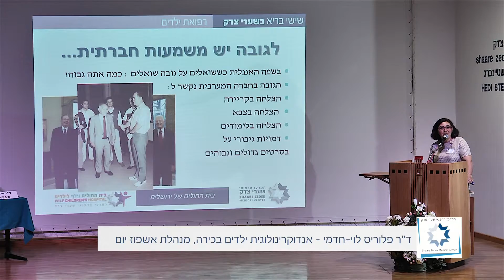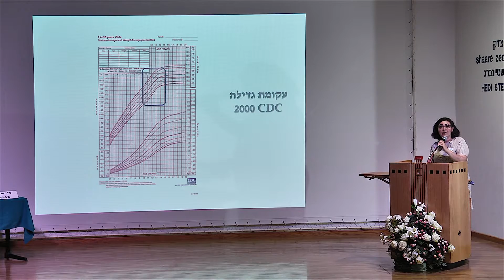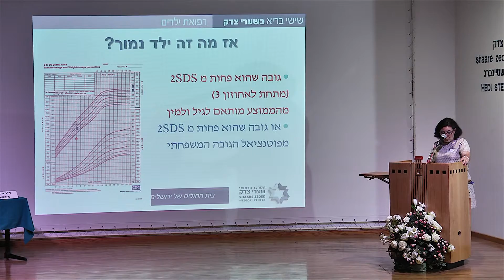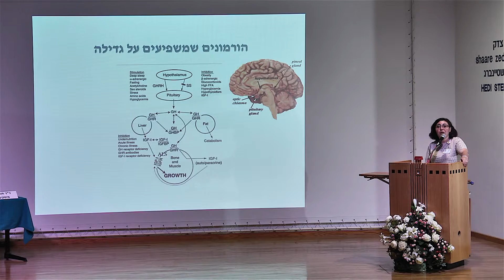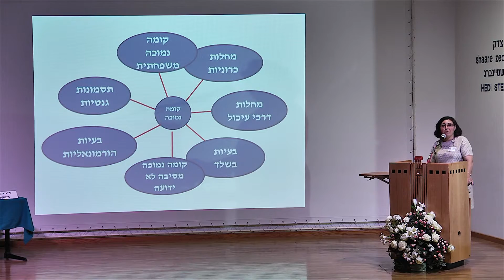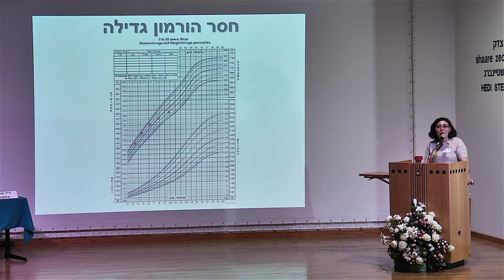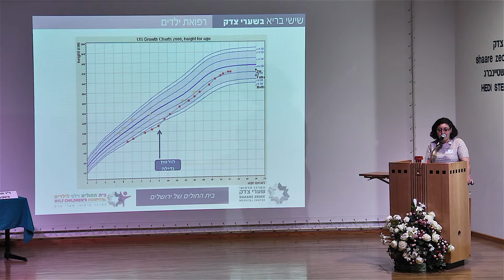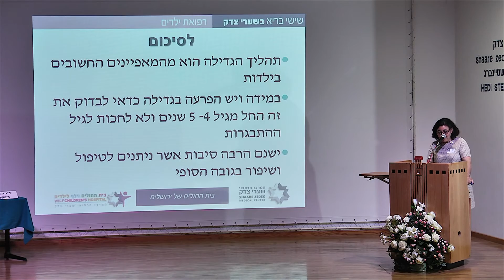בעיות גדילה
ד"ר פלוריס לוי-חדמי, אנדוקרינולגית ילדים בכירה, מנהלת אשפוז יום ילדים
גדילה היא אחד המאפיינים המובהקים של הילדות. עד גיל שנתיים גדילת התינוקות מהירה ומשמעותית. בשנות הילדות המוקדמות ילדים גדלים בממוצע בכ- 4.5 - 6  ס"מ לשנה ובגיל ההתבגרות הגדילה שוב מואצת. בסוף תהליך ההתבגרות הילד מגיע לגובה הסופי שלו כמבוגר.
גיל ההתבגרות שונה מילד לילד ומושפע מגורמים רבים, לכן מועד סיום גדילה אינו קבוע לכולם. לגדילה יש חלון הזדמנויות צר יחסית ולכן אם ילד לא גדל מספיק בצעירותו לא כדאי להמתין עם הבדיקה והבירור עד לגיל ההתבגרות ועדיף להיבדק קודם לכן.
גורמים רבים משפיעים על תהליך הגדילה וביניהם תזונה, מצב בריאותו הכללי של הילד, מצבו הנפשי וכמובן הורמונים כמו הורמון הגדילה, הורמוני בלוטת התריס ובלוטת יותרת הכליה והורמוני המין.
הסיבות לקומה נמוכה כוללות קומה נמוכה משפחתית, מחלת צליאק, מחלות מעי דלקתיות, חסר בהפרשה של הורמון גדילה או הפרעה בתפקודו, הפרעה בתפקוד בלוטת התריס או איחור בהתפתחות המינית. ישנם גם מקרים בהם למרות כל הברור לא מוצאים סיבה לקומה נמוכה, והיום אנחנו יודעים שבחלקם טיפול בהורמון גדילה ישפר את הגובה.
אנשים נוטים לייחס פחות חשיבות לקומה גבוהה אך אם ילד גבוה באופן יחסי להוריו לפעמים מדובר בהתבגרות מינית מוקדמת. ילדים אלו יהיו גבוהים בילדות המוקדמת אך יגמרו את הגדילה מוקדם יותר ויישארו נמוכים כמבוגרים. מצב זה יש לאבחן בזמן ולטפל בהתאם.

ביחידה לאנדוקרינולוגיה  מטופלים ילדים עם בעיות הורמונאליות מגוונות כגון הפרעות בהתבגרות המינית: מוקדמת או מאוחרת; בעיות מולדות או נרכשות בתפקוד בלוטת התריס,  הפרעות מולדות או נרכשות בבלוטת יותרת המוח (היפופיזה )בעיות מולדות או נרכשות בבלוטות יותרת הכליה, בעיות ייחודיות לבנות מתבגרות ( הפרעות במחזור, תשעורת יתר), השמנה ועוד.

לפרטים נוספים: ד"ר פלוריס לוי,  דרך מרכזיית המרכז הרפואי בטלפון:  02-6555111 ,            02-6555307